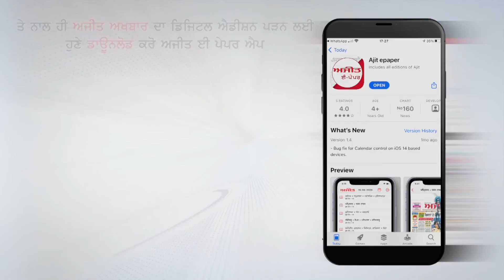ਪਠਾਨਕੋਟ 'ਚ 2 ਥਾਈਂ ਵਾਰਦਾਤ